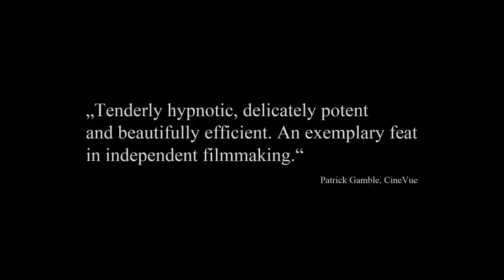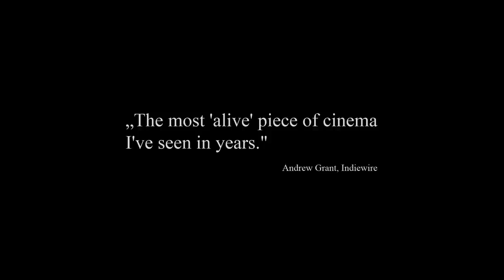THE STRANGE LITTLE CAT Trailer | Festival 2013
Loosely inspired by Kafka's The Metamorphosis, this enchanting, minimalist gem by first-time feature director Ramon Zurcher has won admiring comparisons to the work of such masters as Jacques Tati, Robert Bresson and Chantal Akerman.